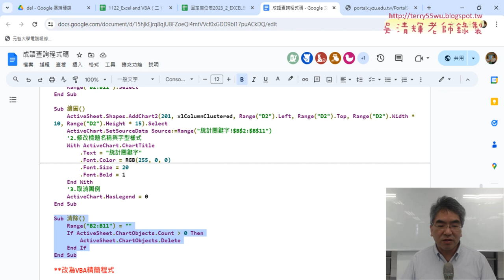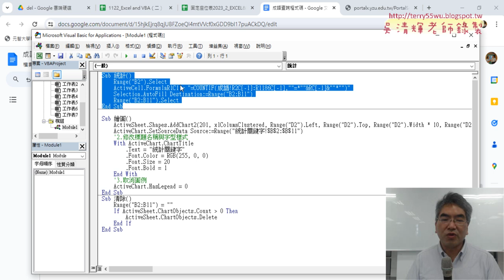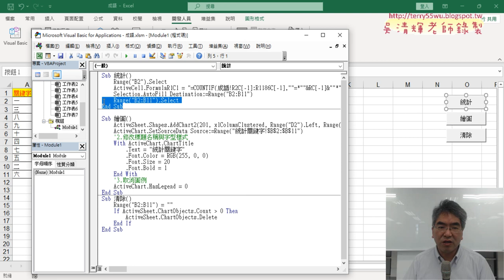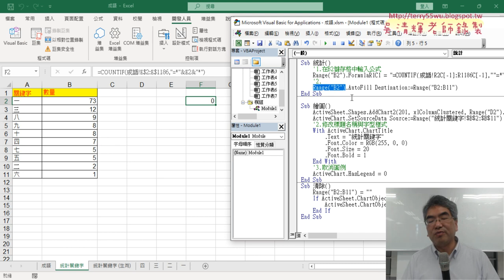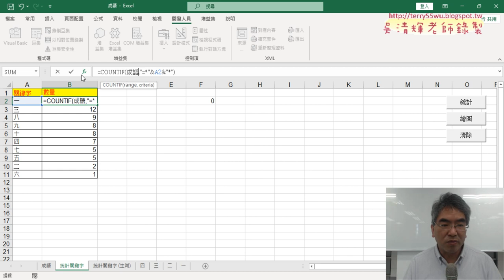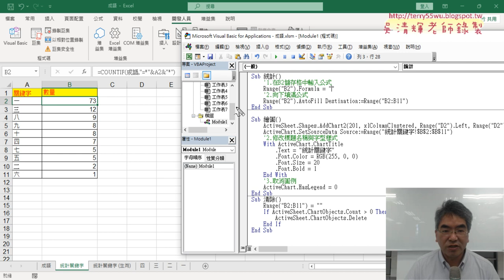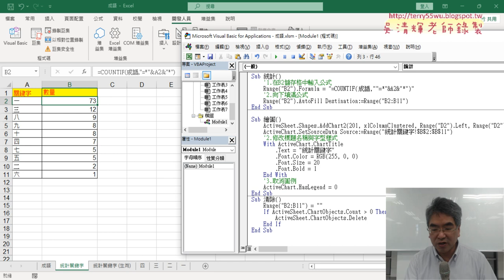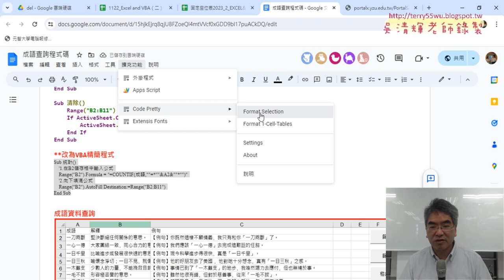02 將錄製巨集的統計VBA精簡程式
上課內容：
01_重點複習與篩選與查詢資料
02_將錄製巨集的統計VBA精簡程式
03_繪圖與清除VBA程式加上註解

課程理念：
1.以循序漸進的方式, 透過詳細的說明和實用的50個Excel VBA範例,
2.進而解說EXCEL與資料庫的結合，甚至將EXCEL當成資料庫來使用，

上課用書：
Excel VBA一點都不難：一鍵搞定所有報表
作者： Excel Home
出版社：博碩
出版日期：2013/06/26
定價：380元

吳老師  113/5/9